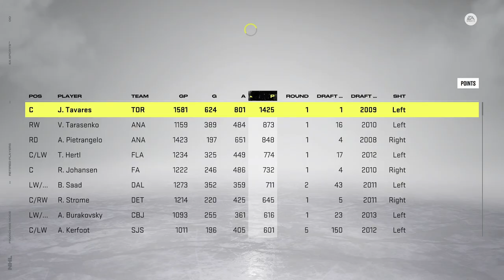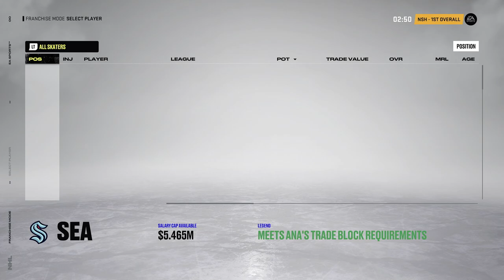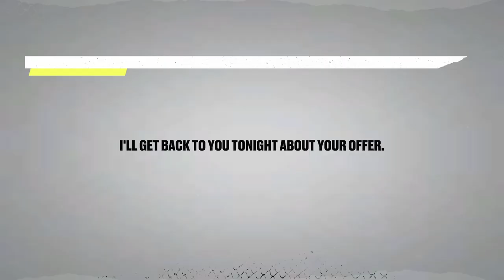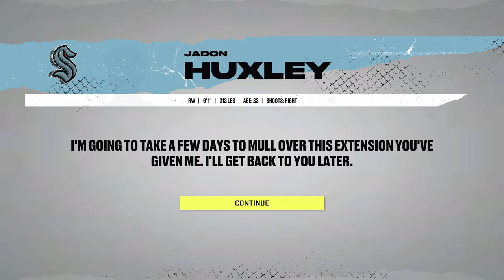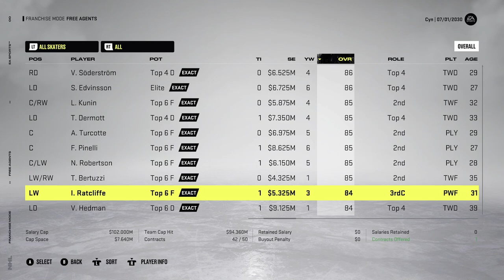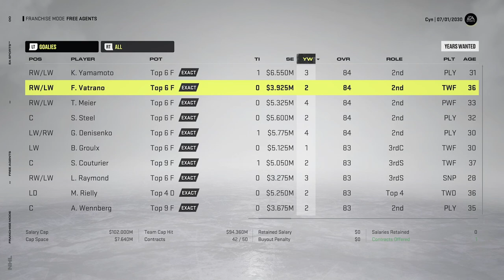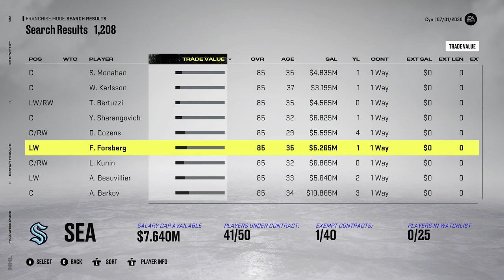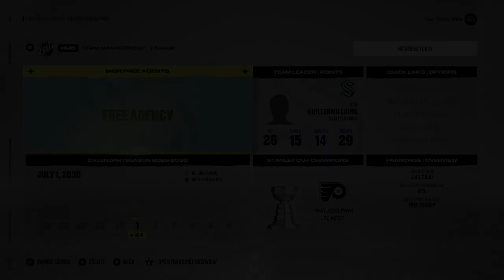DRAFT & ROSTER REVAMP - NHL 22 Franchise Mode | Seattle Kraken #25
NHL 22 seattle kraken franchise mode gameplay xbox series x.